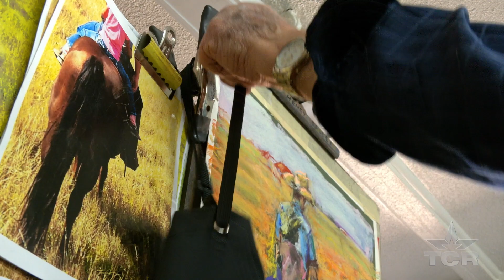Adaptive Art Classes (Texas Country Reporter)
See how a man is helping his students share their stories, one painting at a time.

Henry Salley
4215 University Ave
Lubbock, TX 79413 TX

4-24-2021